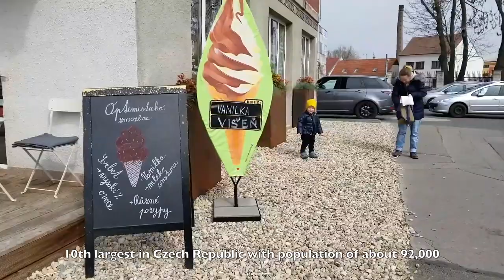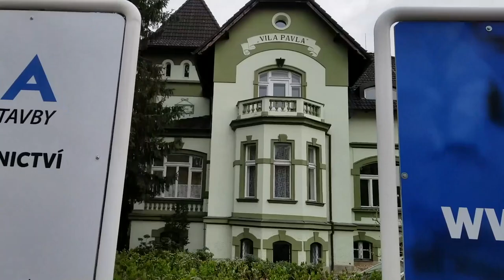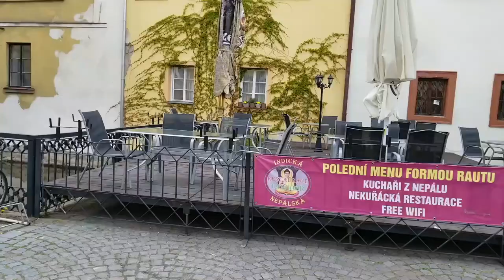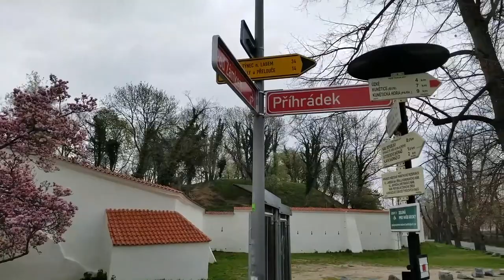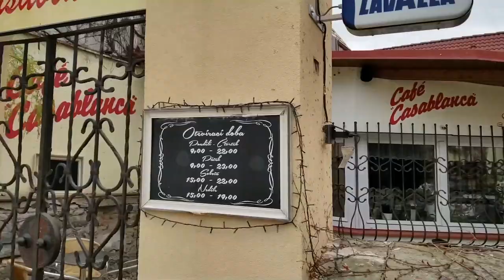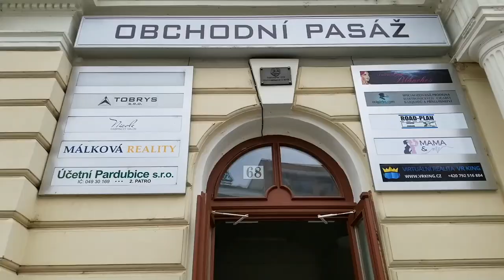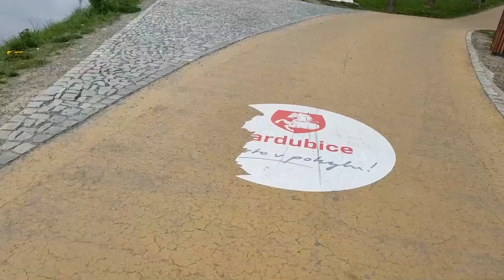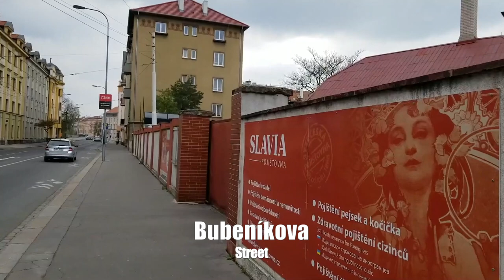Pardubice Czech Rep. Detail Walk Tour Guide Medieval Castle Square University Prague Brno Travel 19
Pardubice (pronounced, Par-doo-bits-uh) is the 10th largest city in Czech Republic, dates all the way from 1295 settlement.  Approximately, 60 miles (96km) east of Prague, 1 hour train  or bus ride.  Known for auto factory, oil refinery, machinery, electric plants and gingerbread! Taking train or bus will take more or less same time. *** I recommend the train for the fact you can stretch your feet and walk around, plus modern trains have LCD screen for movies and shows***

Or economy can be low as $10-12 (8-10 Euros), economy plus $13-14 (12 Euros) with LeoExpress.  Book in advance!!!

Pradubice Main Train Station to the City Center (Pardubice 1)

-Getting to Pardubice from Prague (recommend RegioJet or LeoExpress)

Keep the Adventure and Curiosity Alive!  Thank you for your support & your time!